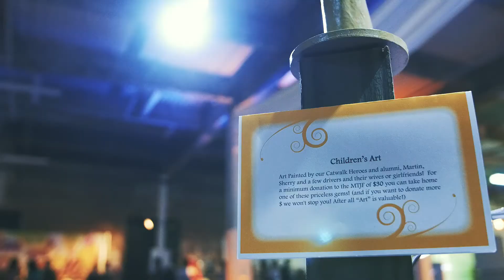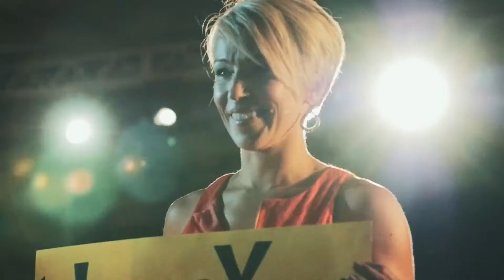2015 Catwalk Recap